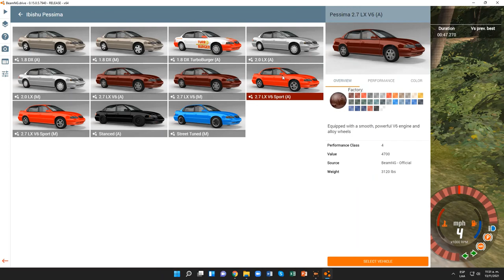BeamNG.drive (Time Trials) (MaZDa 626)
es parecido al Hyundai Marcia pero el marcia no tiene ese tipo d stops y el 626 si ademas el capoc lo hace ver un capoc d un 626 de 1999